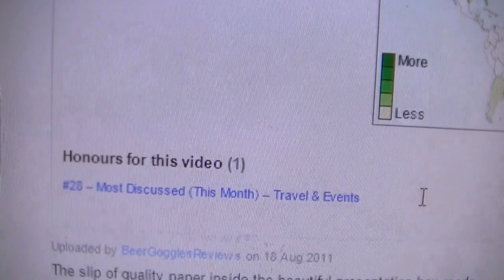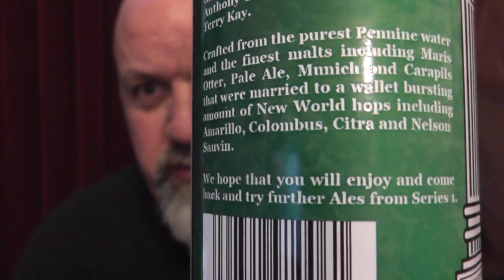Cozzi and Boffa Brewing Jason and the Argonauts New World Pale Ale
CHEERS
Terry